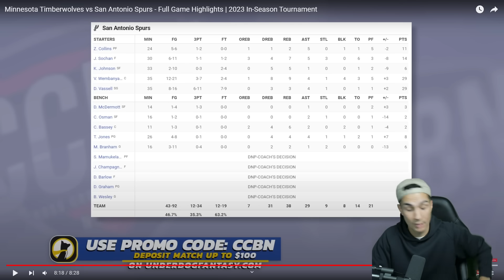¡WEMBY NO ES HUMANO! 👽TRIPLES COMO CURRY y MATES IMPOSIBLES😳 - WOLVES vs SPURS (11/11/23)